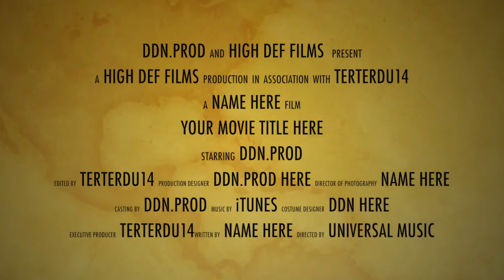Jerome Le Banner poids lourd